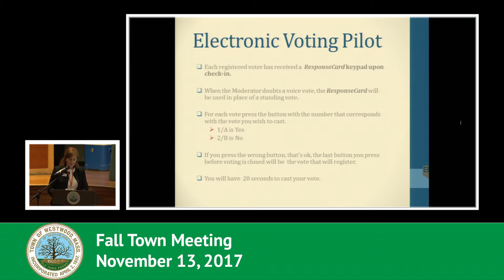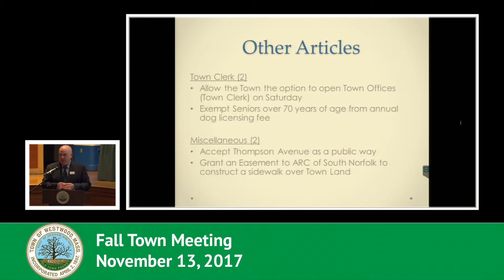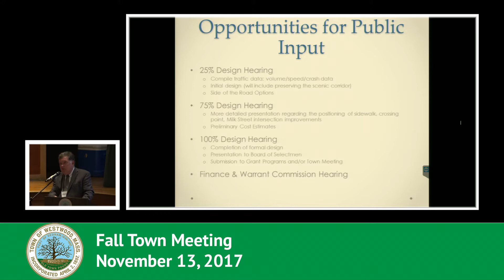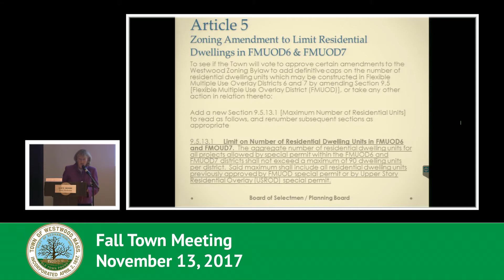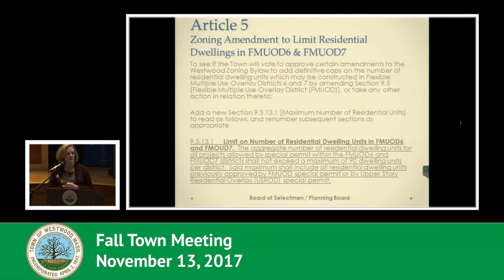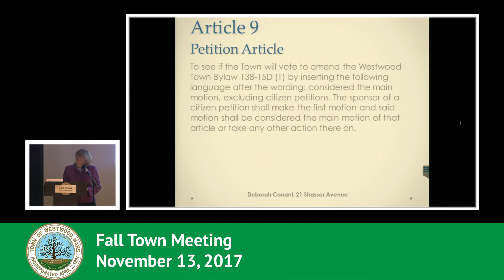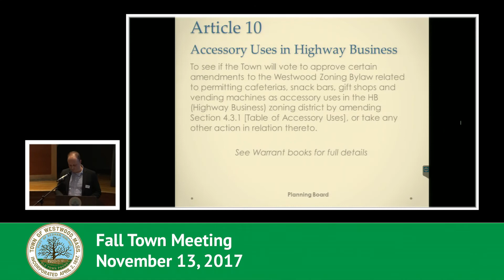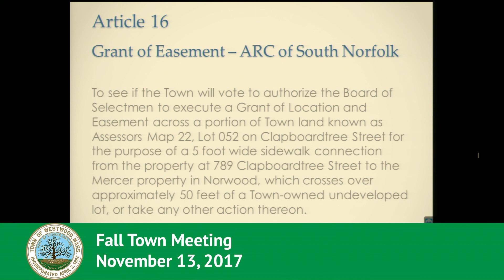Fall Town Meeting November 13, 2017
Introduction by Selectmen John Hickey  (24:30)

1. Blue Hills Technical Regional School District – Renovation Project (29:51)

2. Accounting Housekeeping – Establish Account for Meals/Hotel Tax (39:43)

3. Accounting Housekeeping – Establish Account for School Special Education Reserve (40:48)

4. Gay Street Sidewalk Design Funding (42:15)

5. Zoning Amendment to Limit Number of Residential Dwelling Units in FMUOD6 & FMUOD7 (1:18:26)

6. Petition Article – To see if the Town will vote to rescind vote on Article 29 at the annual Town Meeting on May 2, 2016 (1:59:22)

7. Petition Article – To see if the Town will vote to amend the Westwood Town bylaw 138-17 by deleting section F,G, and H in their entirety and replace with “Primary vote of Town Meeting shall be by electronic voting. If the number of voters exceeds the number of voting devices, pursuant to MGL 39 Section 10, the Moderator shall designate an overflow room for vote by show of hands and shall appoint an Assistant Moderator, pursuant to MGL 39 Section 14 to preside at and regulate proceedings in overflow room or take any other action there on (2:07:25)

8. Petition Article – To see if the Town will vote to raise, appropriate and transfer from any available funds in the treasury, the sum of $20,000 to purchase an electronic voting system for use at Town Meeting, with 350 hand held units (2:09:22)

9. Petition Article – To see if the Town will vote to amend the Town Bylaw 138-15 D (1) by inserting the following language after the working: considered the main motion, excluding citizen petitions. The sponsor of a citizen petition shall make the first motion and said motion shall be considered the main motion of the article (2:10:29)

10. Zoning Amendment Related to Accessory Uses in Highway Business (2:38:59)

11. Zoning Amendment Related to Medical Uses (2:48:35)

12. Housekeeping – Zoning Articles (2:57:27)

13. Adopt Massachusetts General Laws - Registration - Chapter 41, Section 110A (2:58:18)

14. General Bylaw Amendment - MGL c. 140, §139 (c ) - waive Dog License Fee for Seniors (2:58:52)

15. Street Acceptance – Thompson Avenue (Westview Estates Subdivision) (2:59:44)

16. ARC of South Norfolk – Grant of Easement for a Permanent Sidewalk across Town Land (3:00:28)